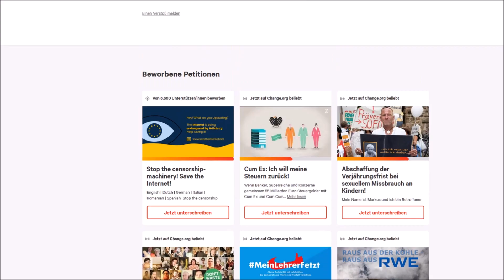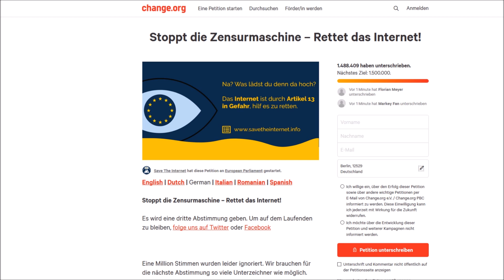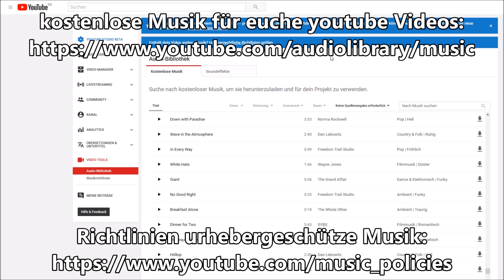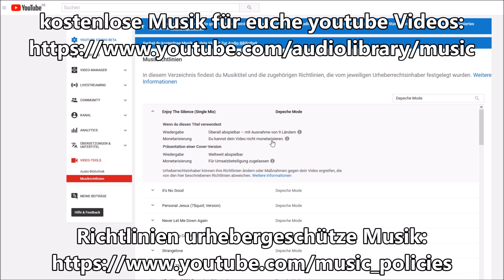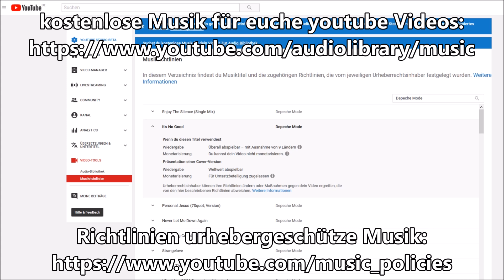Youtube & Facebook wird 100% abgeschaltet/EU Art 11 und 13/Diktatur und digitale Apokalypse droht!